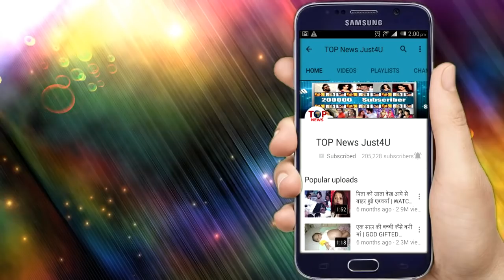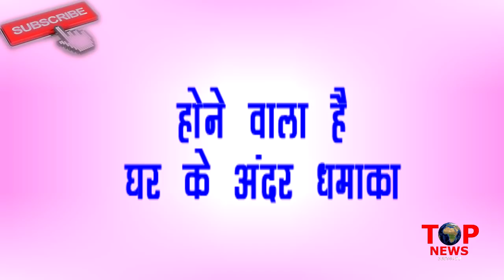BB12: VIKAS ने DIPIKA KV को एक साथ बिठा कही ये “बड़ी बात”, दोस्ती मे आया बहुत बड़ा “बदलाव”